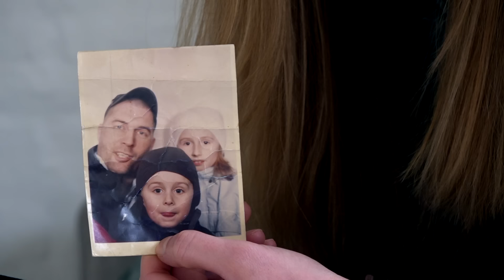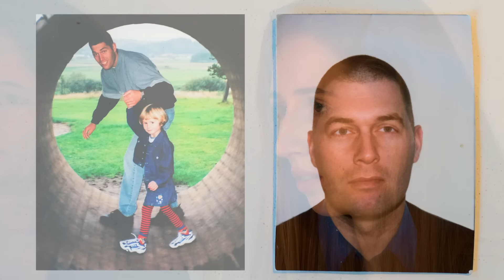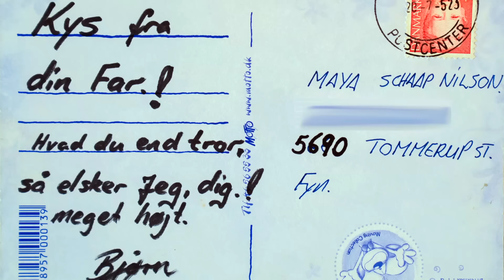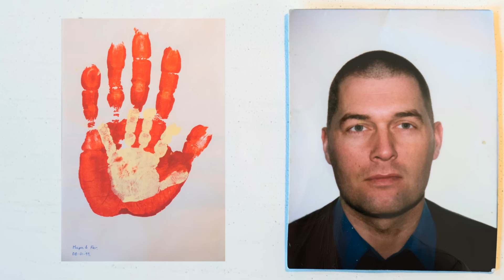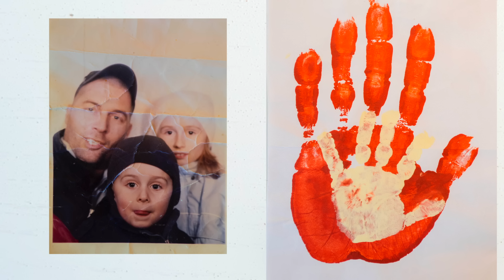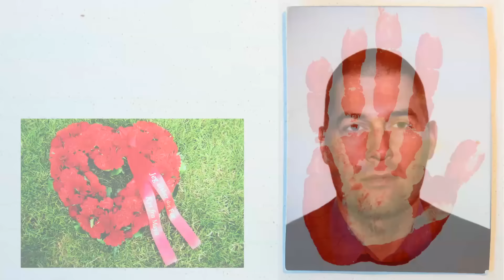Far tog min lillebror med i døden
Egentlig skulle Maya have været med til at fejre sin lillebrors 5-års fødselsdag den frygtelige sommerdag i 2005. Men i sidste øjeblik ændrede hendes far aftalen. Han havde helt andre planer for dagen.

I denne udgave af "Afdødekontakt" besøger Selma Ambirk Maya, som har mistet sin lillebror og far, da hendes far valgte at springe dem begge i luften med en bombe.

Husk at give videoen et like, hvis du vil se flere af den slags videoer.

Ude & Hjemme lægger flere gange om ugen nye videoer op på YouTube. Hvis du subscriber og slå notifikationer til på vores kanal, får du besked, når vi uploader en ny video 🔔

- På vores Facebook-side: Ude & Hjemme
- På Instagram @Ude_og_hjemme
- Husk også at få fingrene i ugens blad, som kommer på gaden hver onsdag